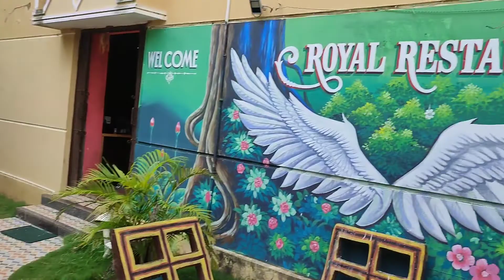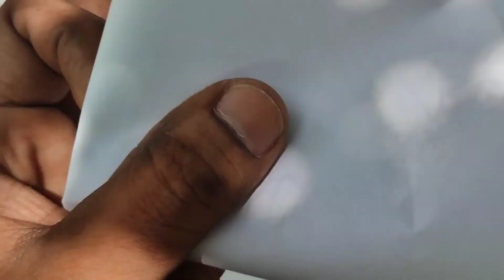Jungle Me Biriyani Party !! Travel Vlog !! 🥳 Ketansagar